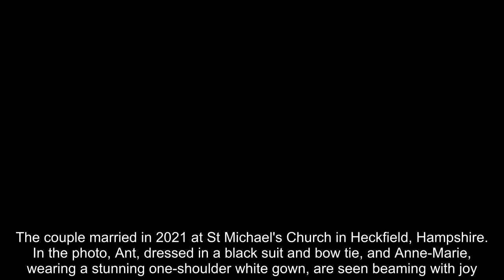Ant McPartlin marks third anniversary with wife Anne Marie with unseen wedding photo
Ant McPartlin is celebrating his third wedding anniversary with wife Anne-Marie Corbett and took to Instagram to share a previously unseen photo from their big day in honour of the milestone occasion#UKCELEBRYTI#CELEBRYTI#UKSHOWBIZ#Showbiz#AntMcPartlin#PhoebeTonks#AnneMarie#ITV